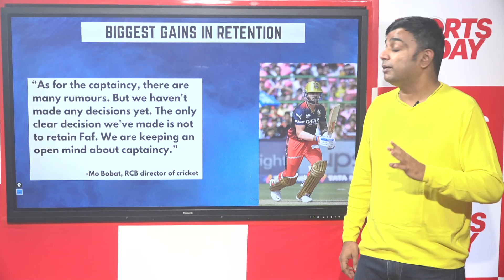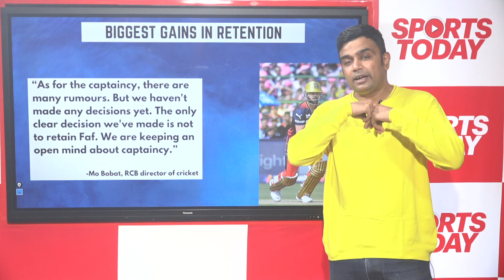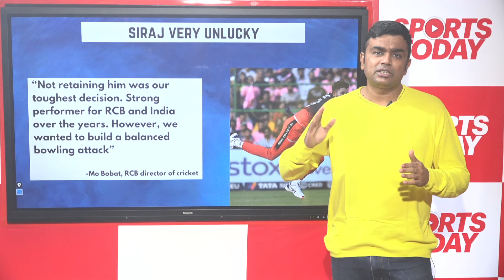Will Virat Kohli be the captain of RCB in IPL 2025? Franchise gives BIG statement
IPL Retention 2025 live: Following the end of the IPL 2025 retention, Virat Kohli was the number 1 pick for Royal Challengers Bengaluru. Kohli was the top pick at Rs 21 crore but the question remains, whether he will be the captain of Royal Challengers Bengaluru? Virat Kohli has captained RCB in the past but he has never led them to the title. RCB's director of cricket has left the captaincy debate wide open after the retention list was announced.